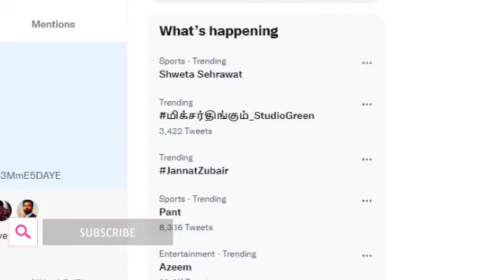Suriya 42 - Tittle look Announcement | Siva | DSP Disha Patani Suriya UV Creation Studio Green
suriya 42 title name suriya42trailer suriya42teaser